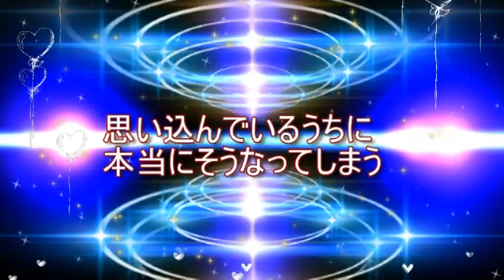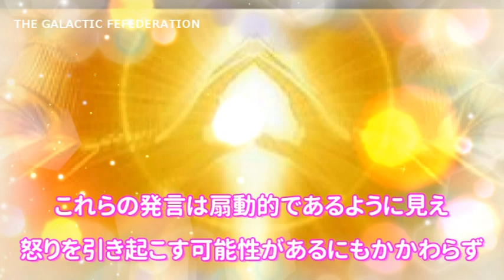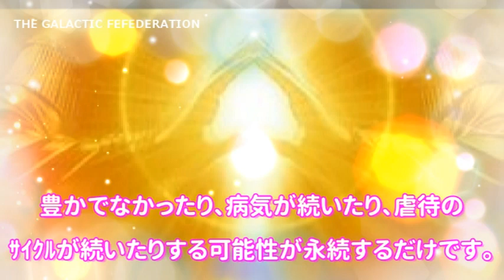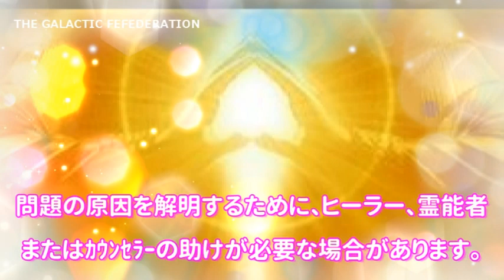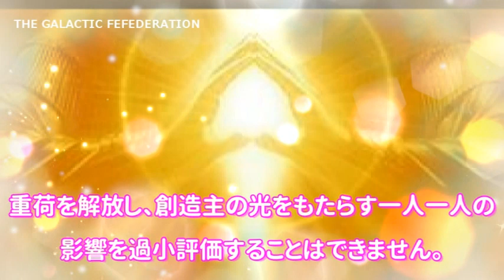思い込んでいるうちに本当にそうなってしまう!セントジャーメイン並木良和最新,スピリチュアル,プレアデス,シリウス,大天使,ハイヤーセルフ,グラウンディング,アセンション,ハイヤーセルフ,次元上昇,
今地球で何が起こっているのか、下記にブログリンク貼ってあります
是非思考を働かせてTwitterでもお調べください。
ネサラゲサラ,黄金時代,GCR,緊急放送,EBS,世界通貨リセット,量子コンピューター,Qプラン,QFS,ベーシックインカム,トランプ大統領,
ブログ
並木良和最新,並木良和,スピリチュアル,UFO,プレアデス,シリウス,大天使,ハイヤーセルフ,グラウンディング,アセンション,アセンデッドマスタ-,ハイヤーセルフ,宇宙,